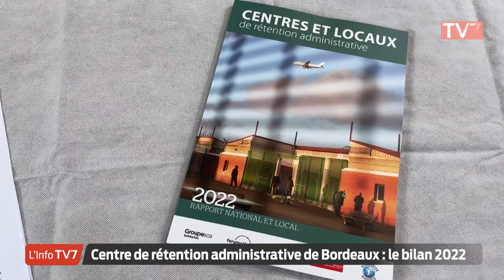Centre de rétention administrative de Bordeaux : le bilan 2022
Les centres et locaux de rétention administrative sont au cœur de la politique migratoire en France avec une volonté d’augmenter largement les places. De 2000 places en CRA actuellement, il est prévu de passer à 3000 en 2027, grâce à la création de 5 nouvelles structures dont une à Mérignac (140 places). Si, au niveau national, le nombre de personnes enfermées augmente légèrement avec 43565 personnes enfermées l’an dernier, ce chiffre en revanche diminue significativement au CRA de Bordeaux.